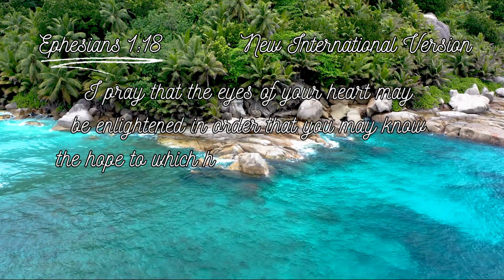Enlightened Hearts: Ephesians 1:18's Prayer for Spiritual Insight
🕊️ Ephesians 1:18 New International Version.
I pray that the eyes of your heart may be enlightened in order that you may know the hope to which he has called you, the riches of his glorious inheritance in his holy people,

Ephesians 1:18 shows Paul's prayer for believers to gain spiritual insight, possess a confident hope, understand their spiritual inheritance, and recognize the vast power that is accessible to them as followers of Christ. It highlights the depth and richness of the Christian faith and the blessings associated with it.

Join us on our journey of faith and devotion. 🙌🙏

YourJourneyToLife - Spreading God's Love, One Video at a Time.